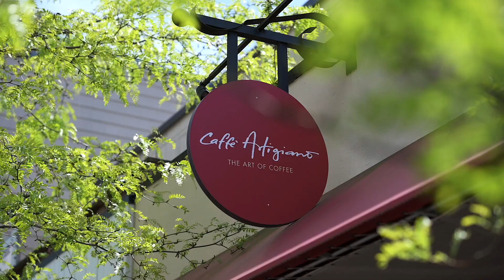202 2238 W 40th Avenue, Vancouver West, BC - Sotheby's International Realty Canada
Surrounded by beautifully manicured, mature gardens, this light and airy, large 2 bedroom and den, 2.5 bathroom residence is located in The Ascot, a top quality concrete building. Entertainment sized rooms showcase your house sized furniture with elegance and ease. Just steps from all the shops and restaurants, right in the heart of Kerrisdale. Only 2 suites per floor, enjoy being bathed in sunlight from every room with North, South and West exposure. Two patios - one large enough to house a lovely potted garden and entertain a party - save the other for quiet mornings reading the paper and drinking coffee. Or cozy up to your gas fireplace in the cooler months. Newer hardwood floors, fresh paint and air conditioning have every room looking and feeling cool. The building has recently seen an upgraded exterior envelope, interior lobby and hallways. 2 parking and 1 storage locker. 1 pet allowed. It's time to "right-size" to these 1800 square feet of luxurious tranquility.